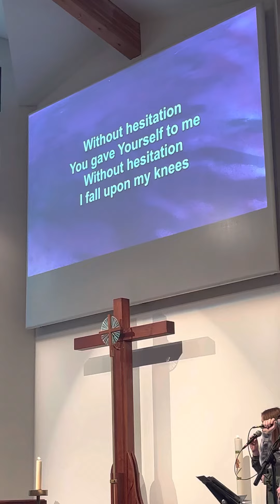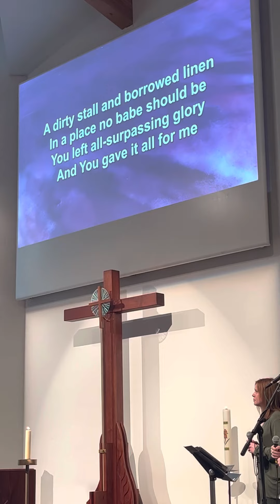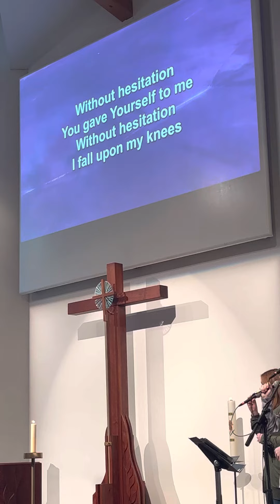March 5, 2023